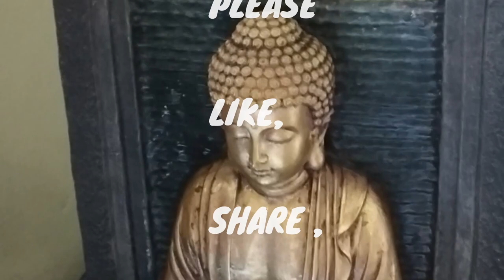PALAK PANEER Recipe ke sath EK CHOTU sa VLOG (NOK JHOK with HUBBY)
In this video, maine banaya he:PALAK PANEER.
maine paneer ghar me hi banaya he aur kum se kum ingredients me iss dish ko banaya he aur yeh to bahaut tasty bana he, jaroor try kijiye,,,